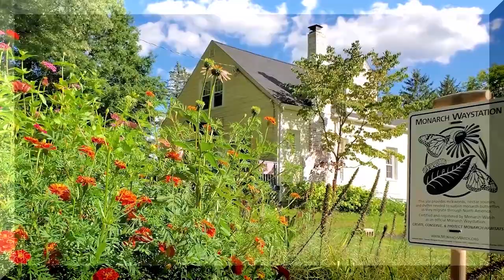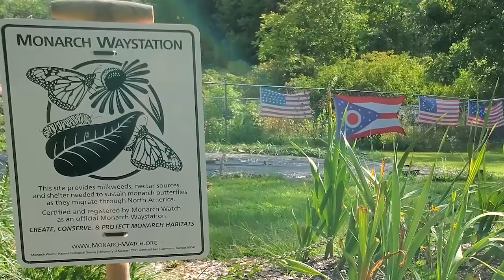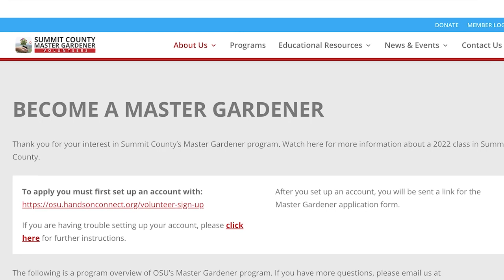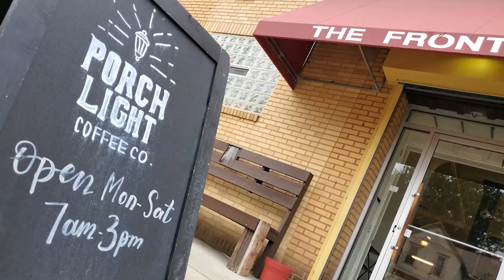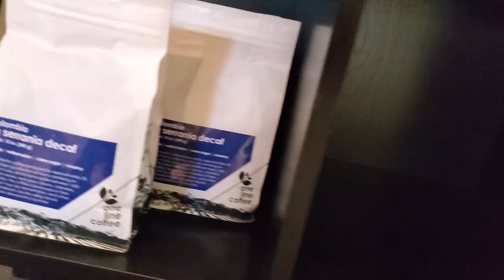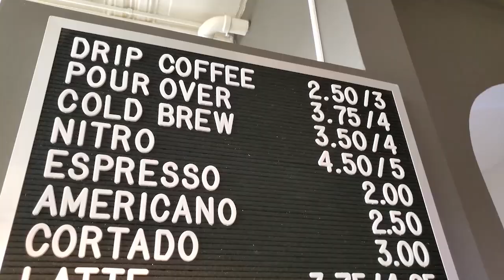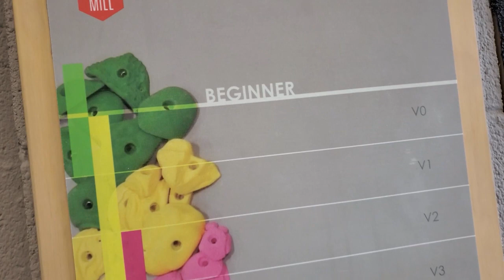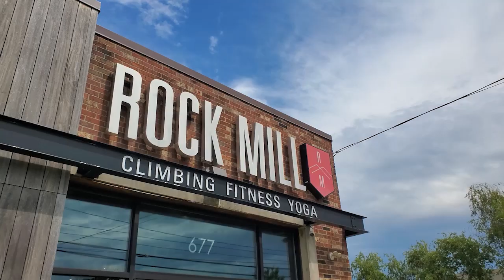Around Akron with Blue Green: September 2022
Host Blue Green learns about horticultural practices and gardening with Summit County Master Gardeners. Then he drops in for a cup of coffee at Porchlight Coffee Co. In Akron, Rock Candy Holds has been producing unique colorful hand holds for indoor rock climbing walls, and Rock Mill is Akron’s premier gym to engage in movement and community through climbing, yoga and alternative fitness.